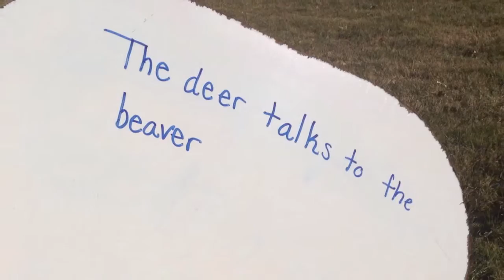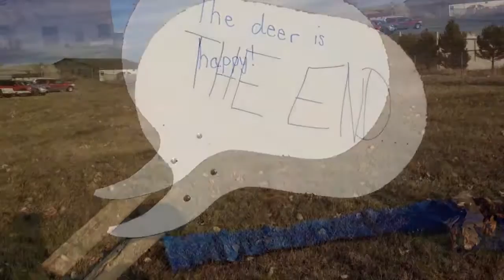ATLAS Water and Wildlife: Buttercup and the Beavers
The ATLAS Popo Agie Gold project supported the 4-5th grade class in Fremont County School District #1 to learn about water use and create short films on the water themes of residential use, recreational use, agriculture use and wildlife and habitat.